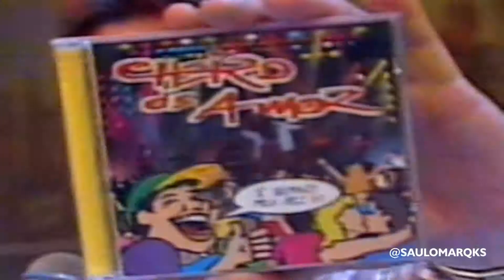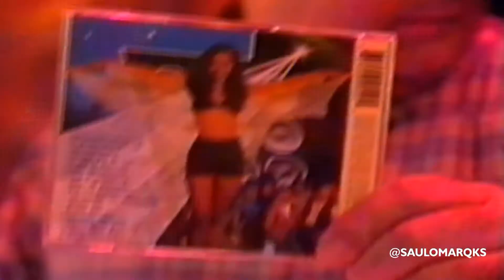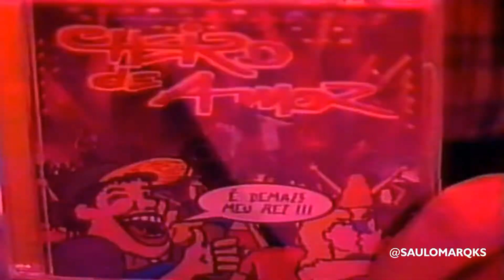CARLA VISI AO VIVO NO FAUSTÃO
Cheiro de Amor com a vocalista Carla Visi cantando clássicos da Banda ao vivo.